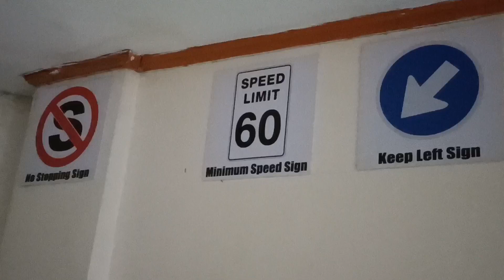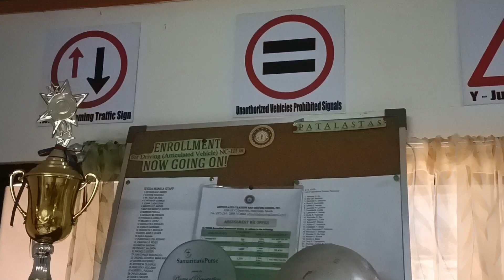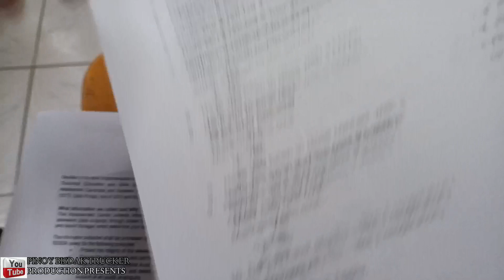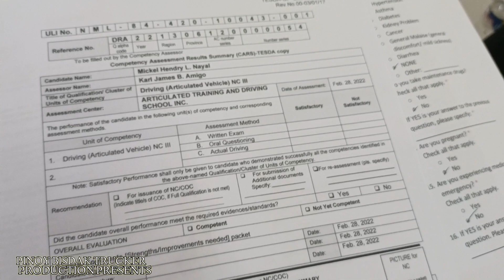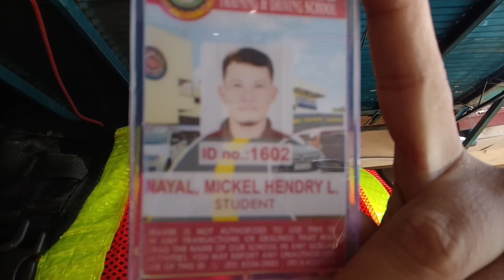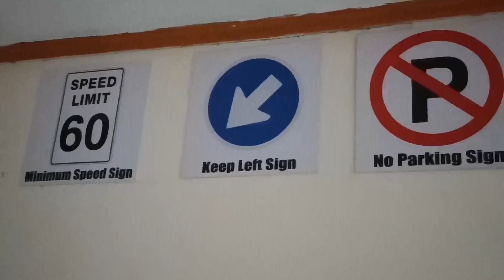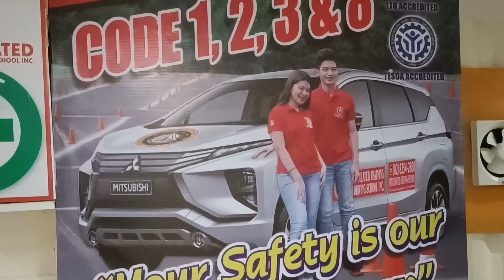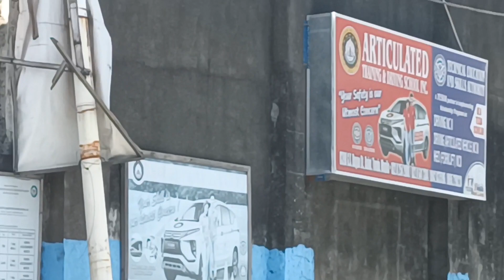NCIII TESDA ARTICULATED DRIVING | ACTUAL TEST EXPERIENCE | PINOY BISDAK TRUCKER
hello kabisdak sa video ito ay makikita kung paano kami kumuha ng mga kasamahan ko  ng NCIII TESDA ARTICULATED DRIVING CERTIFICATE at ang aming experience sa pag take ng exam at driving test...